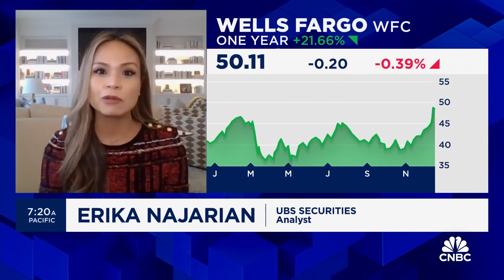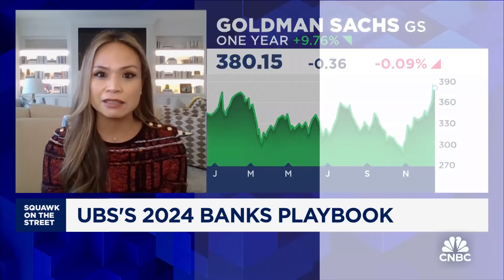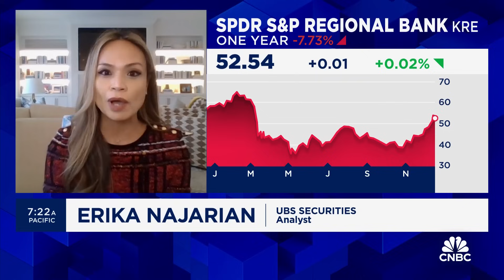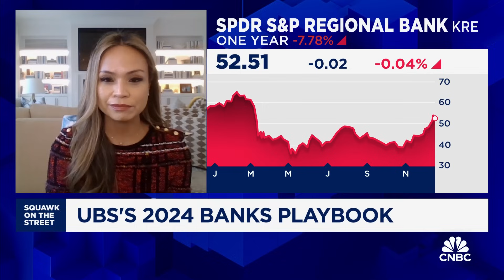January will be pretty dry for bank stocks, says UBS analyst Erika Najarian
Erika Najarian, UBS Securities analyst, joins 'Squawk on the Street' to discuss the firm's 2024 outlook for banks, the impact of the upcoming presidential election, and more.